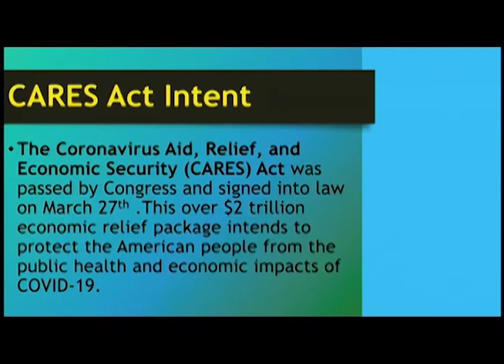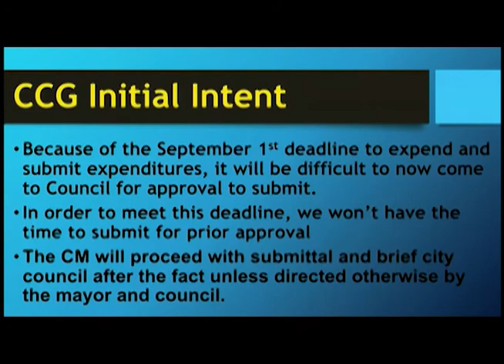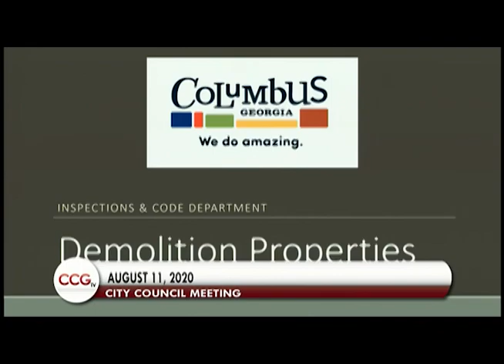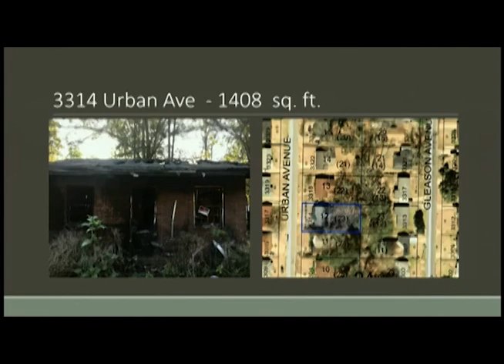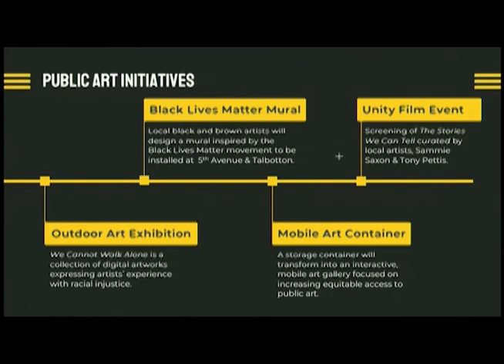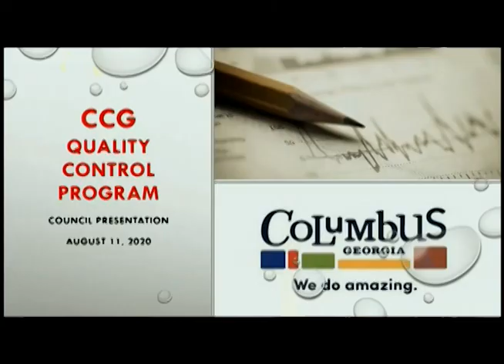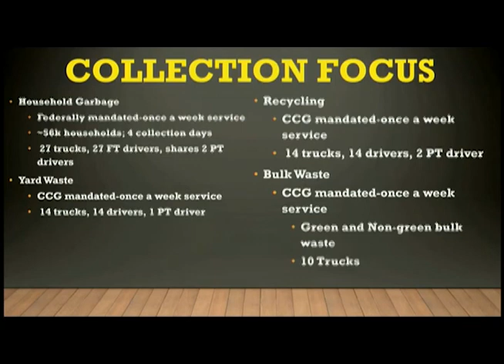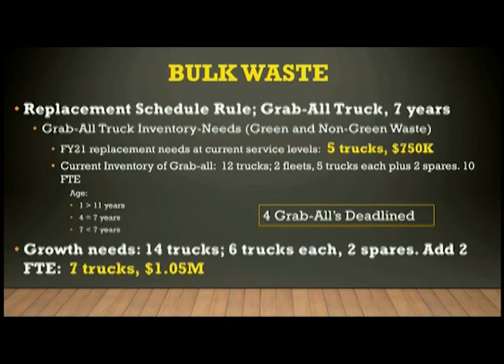Columbus GA City Council Meeting 08 11 2020